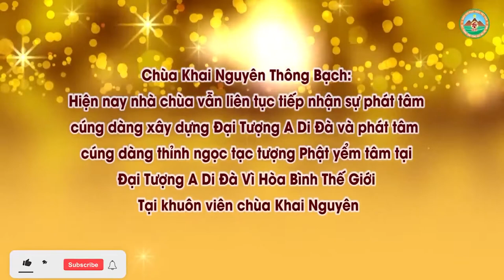Nhà Bị Thầy Cúng Yểm Bùa Thì Phải Làm Sao Quả Báo Hiện Tiền Của Nghề Sát Sinh l Đ Đ Thích Đạo Thịnh,